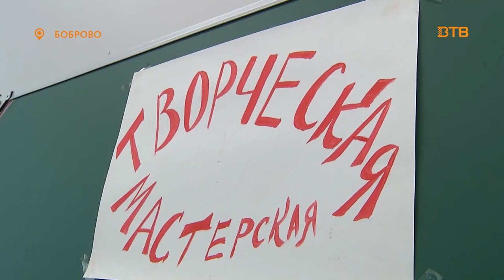"Добро пожаловать" - открытие нового корпуса Бутовской школы № 1